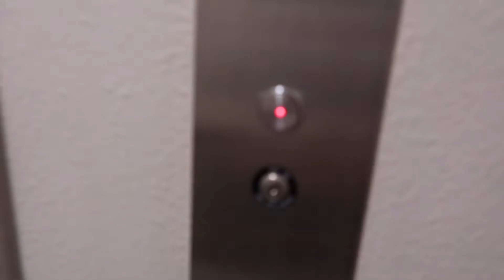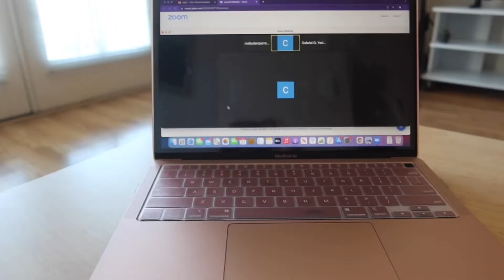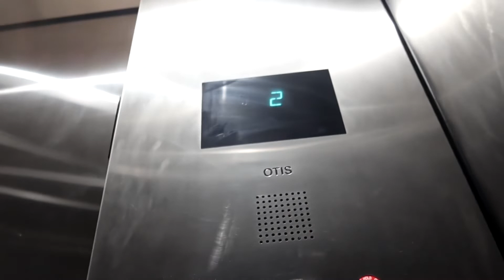COLLEGE DIARIES | FIRST WEEK OF SPRING SEMESTER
First week of spring semester! Just trying to get through the first week of school. Honestly, I feel like the second week and third week is always the hardest I feel like the first week is easy then all the homework hits the first and second week.
Link to claw clips
*I DONT NOT OWN THE RIGHTS TO THIS MUSIC*
Artist : Halsey
Song : is there somewhere
XOXO, Makyden 💕